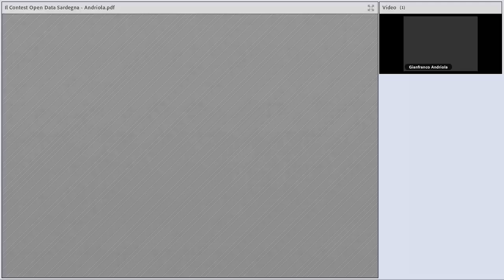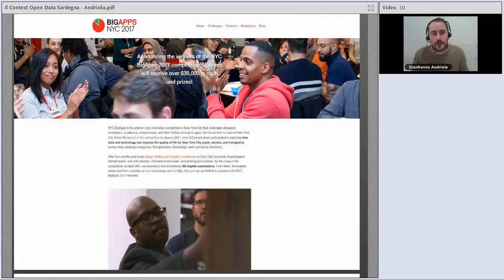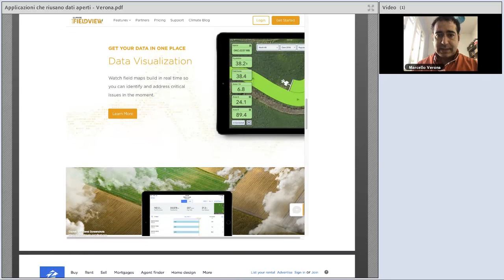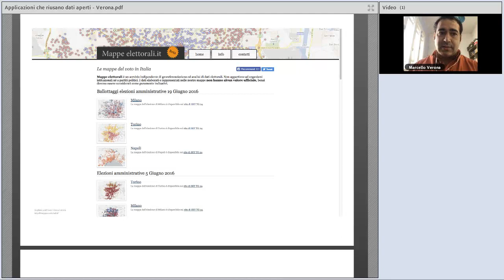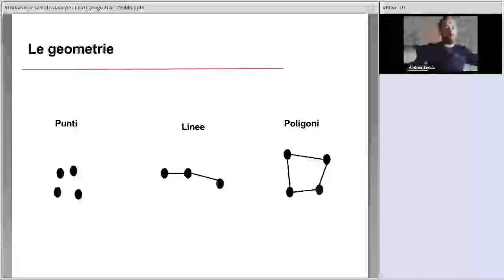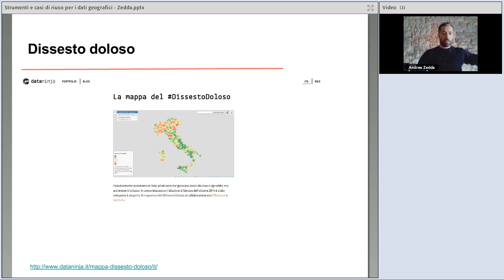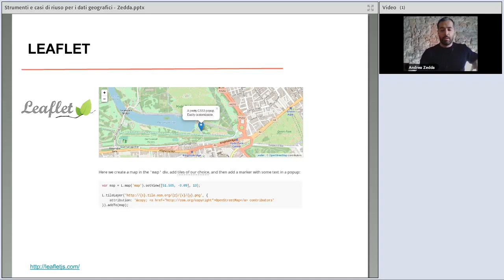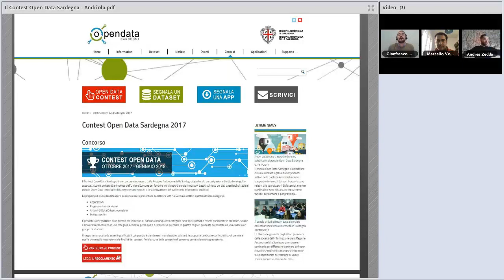Applicazioni che riutilizzano i dati aperti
Data: 13/12/2017

Descrizione:
Il Contest Open Data Sardegna è un concorso che ha l'obiettivo di valorizzare e fare conoscere il patrimonio informativo pubblico esposto in formato aperto nel catalogo Open Data della Regione Autonoma della Sardegna.

Il webinar è un approfondimento su due delle categorie nelle quali è possibile candidare le proposte di riuso: Applicazioni e Dati geografici. In particolare, vengono presentati casi di applicazioni realizzate usando i dati aperti della PA per offrire nuovi servizio ai cittadini e una panoramica di casi di riuso e di strumenti utili a lavorare sui dati georiferiti.